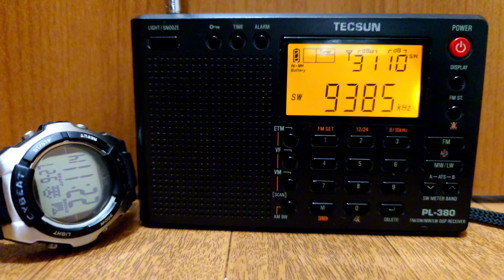ラジオタイランド放送休止アナウンス😭😭😭